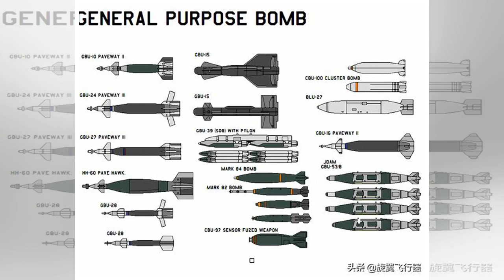防务快讯｜1.25亿美元，通用动力获新的炸弹合同，包括美国和出口